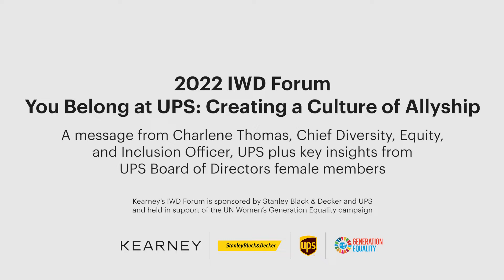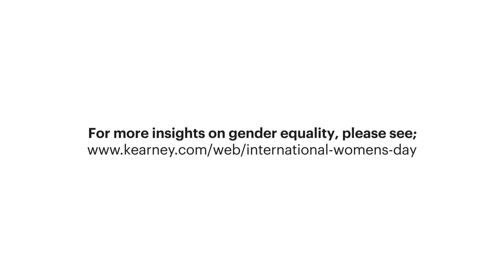The Purpose of Power: Leading the way for positive change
A conversation with Charlene Thomas, Chief Diversity, Equity, and Inclusion Officer and member of the Executive Leadership Team at UPS.